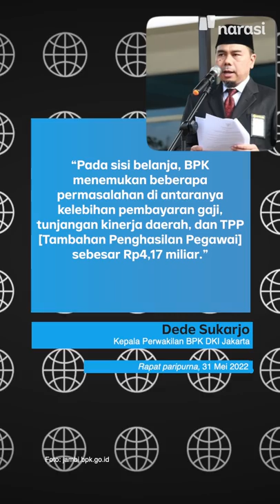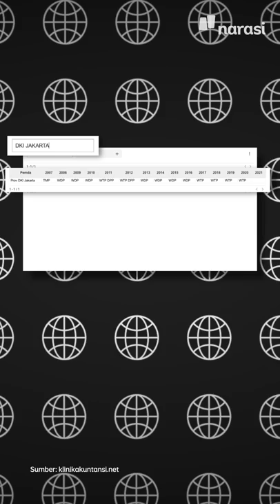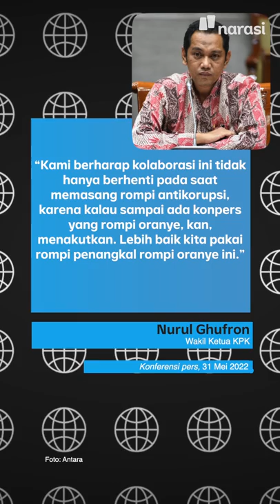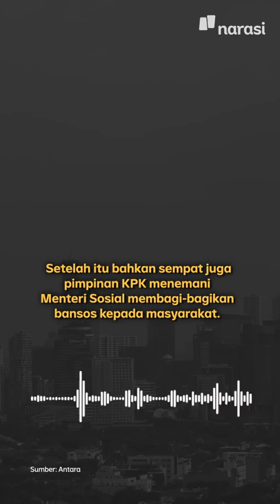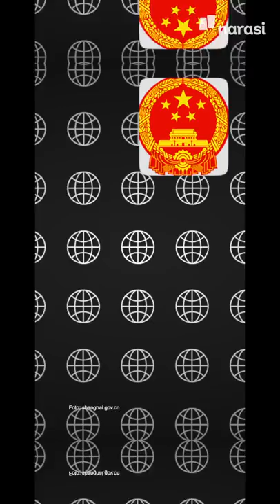ROMPI BIRU KPK PENANGKAL KORUPSI | Narasi Pagi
Enggak habis-habis KPK ngide buat berantas korupsi. Kali ini bikin rompi biru buat PLN yang katanya bisa mencegah perilaku korupsi. Belum lama juga ada usulan dari KPK kalau mau bantu cari Harun Masiku, bisa ikut KPK tapi ongkosnya dari kantong pribadi. Gimana menurutmu kreatifitas KPK kali ini?

(Narasi)